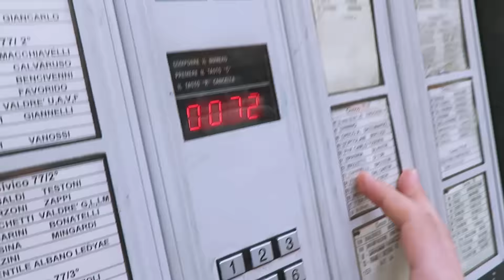SIN FRENOS POR BOLONIA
Un par de planes alternativos por si vienes a Bolonia y te preguntas qué hacer. Nosotros como Erasmus ya tenemos bastante explotada la montaña, así que deja un comentario si quieres saber cómo llegar al segundo mirador!

Música ­
Andy G Cohen - A human being